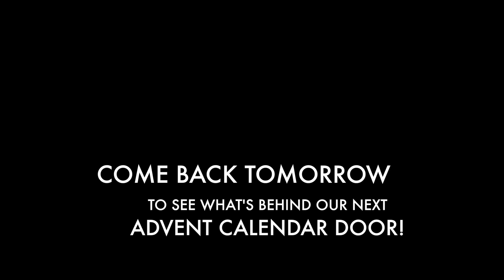Total Merchandise Ltd's 2013 Promotional Advent Calendar 11th December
A short video introducing the staff at Total Merchandise Ltd (one of the UK's largest promotional merchandise suppliers), who are giving away prizes on the 11th December 2013 in the TM Promotional Advent Calendar 2013 competition.

This promotion is no way sponsored, endorsed or administered by, or associated with, Facebook or any other social media channel this video is promoted on. You understand that you are providing your information to Total Merchandise Ltd and not to Facebook, any other social media channel this video is promoted on.